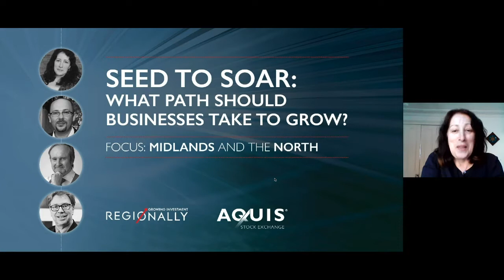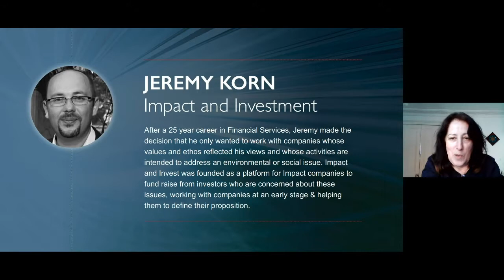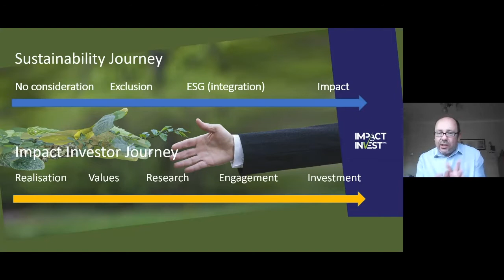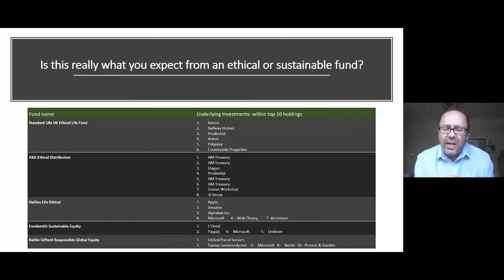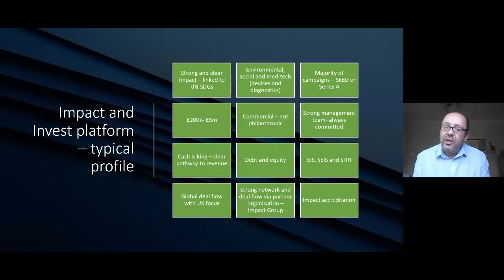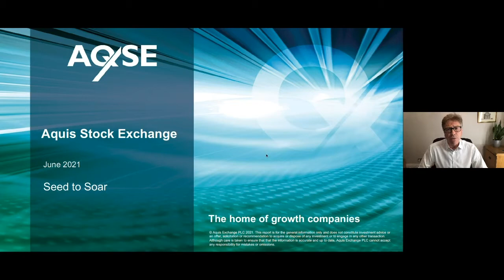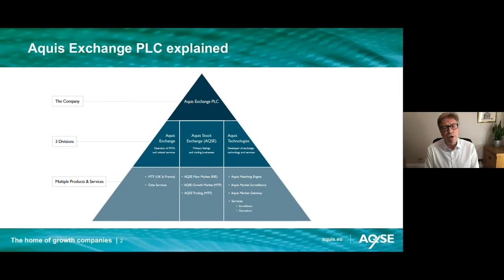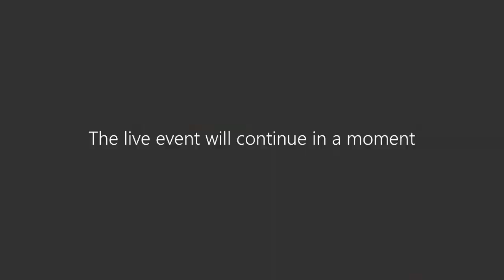Seed to soar: what path should businesses take to grow?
Seed to Soar is a joint event from Regionally and the team at the Aquis Exchange, all about the growth journey of businesses, from seed to series A and B to flotation.

Hosted by Liz Barclay, the future Small Business Commissioner for the UK Government, this event hopes to intrigue the minds of its audience with the varied lenses from host to presenter.

The event takes its audience on a journey from series A funding, for raises of less than £500,000, with Jeremy Korn. Jeremy is CEO and founder of Impact and Invest, an investment platform working with ethical businesses. Jeremy explains this point in a business' growth and the importance of ESG in the investment field.

Next, the audience is taken to Justin Urquhart-Stewart, who will explain the point in a business' journey between seed funding but before wider alternative markets. This stage is often tricky for SME's, especially in the UK regions. Justin is Chairman and co-founder of Regionally, an investment platform designed to direct private investment to these very same regions.

Finally, the event closes with the final stage in a business' journey, with Alasdair Haynes from the Aquis Exchange. Alasdair will explain the need for alternative, more time and cost efficient stock exchanges.